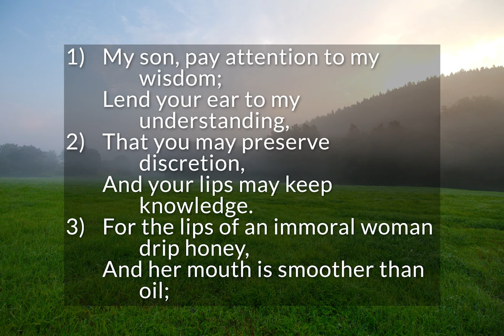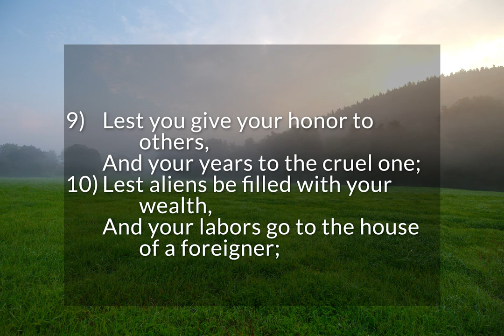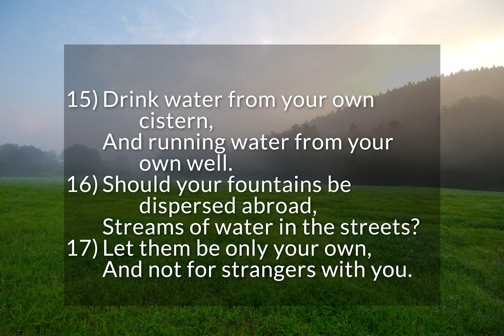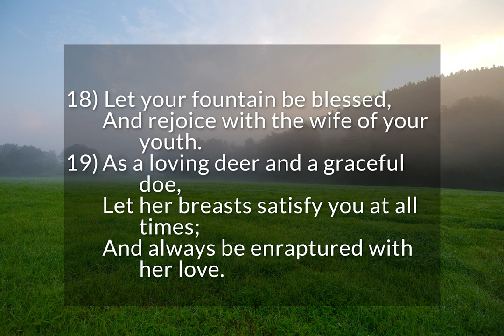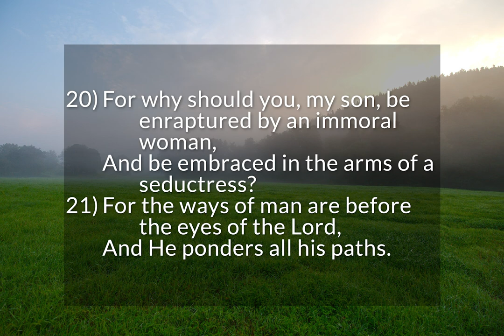Proverbs 5 - The Peril of Adultery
The Peril of Adultery